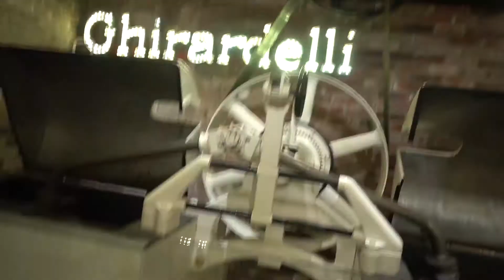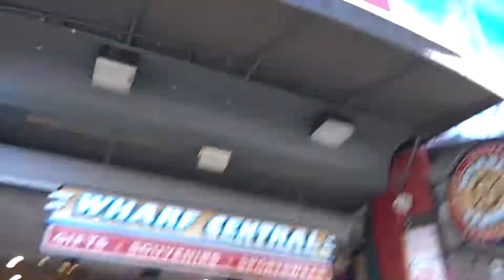Quick update during my trip to San Francisco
On my way to ghirardelli square, while driving through san francisco I discuss how I wish I’d been able to ride my RC51 up there because lane splitting is legal in California. During my drive I make a brief musing on why I don’t care for doing wedding photography very much and reminisce about having broken into an abandoned prison to take photos. I decied to taste tested a malt at ghirardelli and headed to fisherman’s wharf for some exploration before heading back to my friend’s place to log into work.